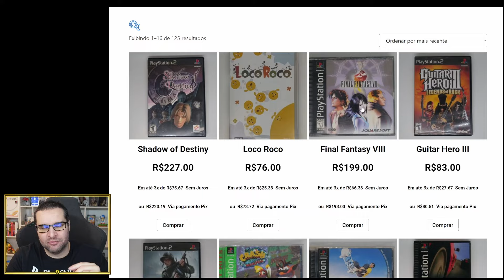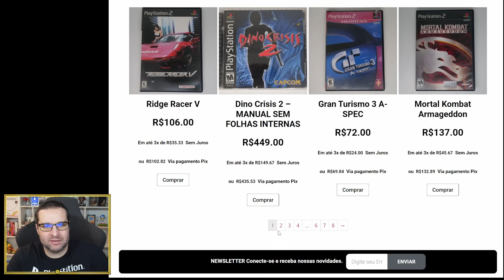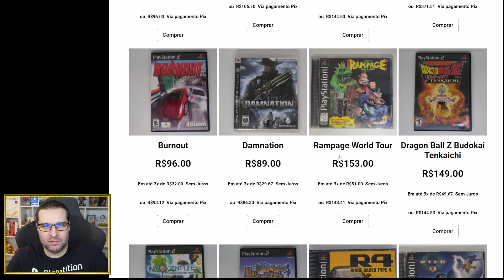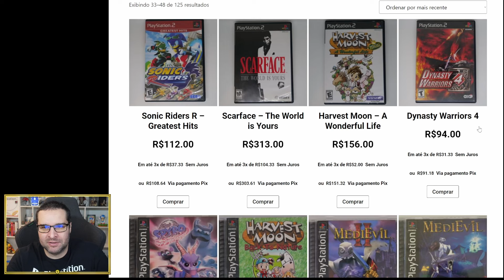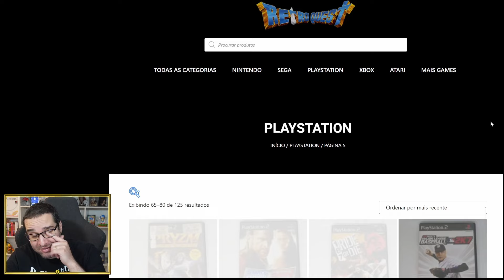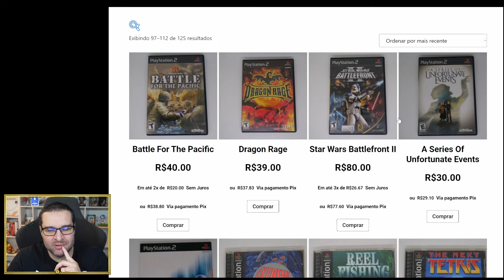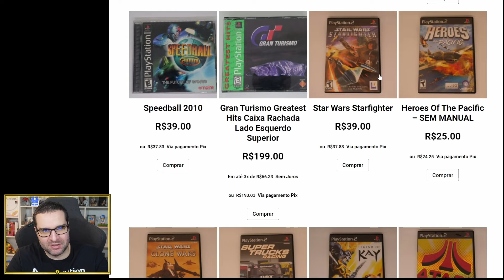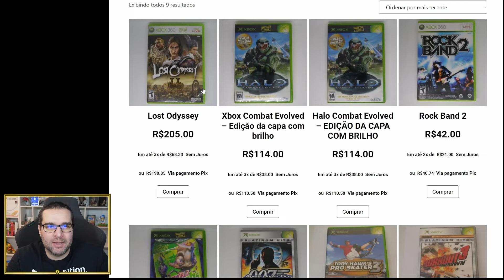25% DE DESCONTO NA LOJA INTEIRA DO CANAL - CUPOM DURA ATÉ O FIM DO MÊS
Mostrando alguns jogos e falando sobre a mega promoção do canal de 25% de desconto na loja inteira.

CUPOM: RQ25
USE O CUPOM NO CARRINHO